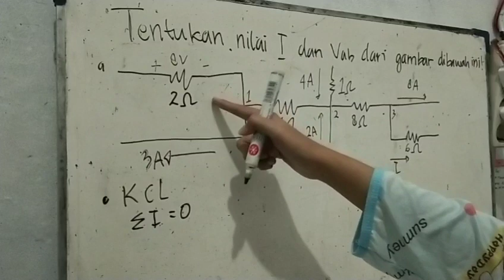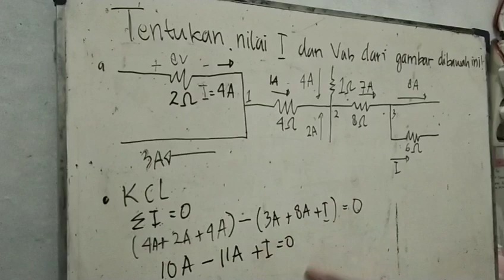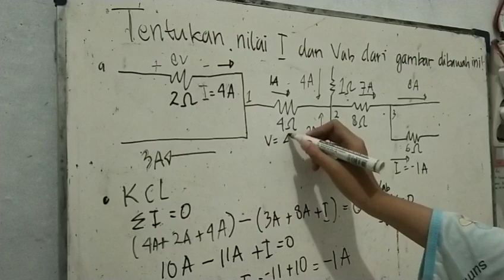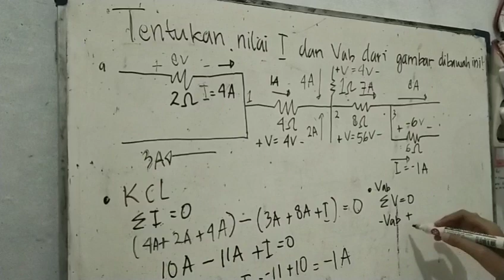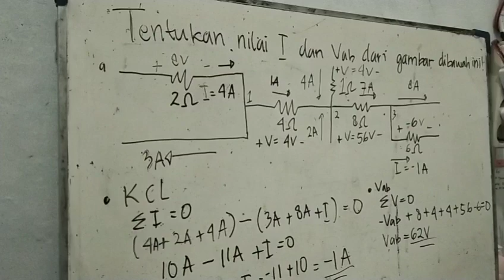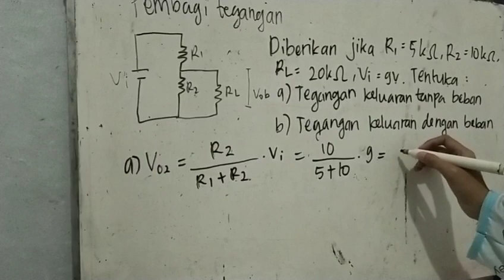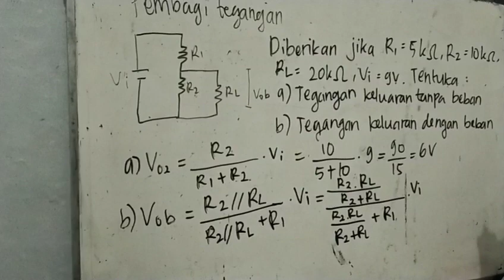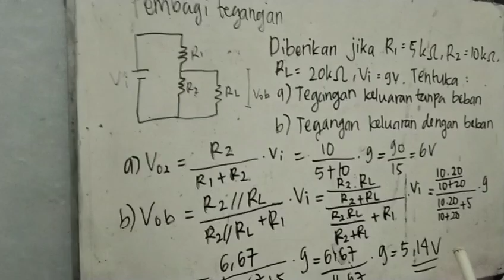TUTOR ELDAS 1